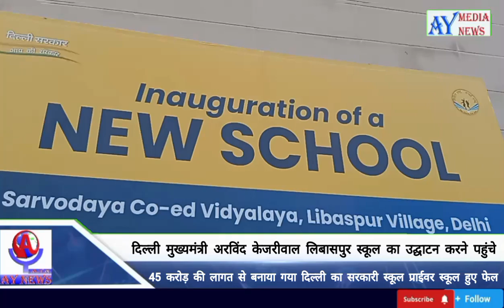लिबासपुर 45 करोड़ की लागत से बने सरकारी स्कूल का उद्घाटन करने पहुंचे दिल्ली CM अरविंद केजरीवाल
दिल्ली के लिबास  पुर में दिल्ली सरकार  द्वारा 45 करोड  की  लगत से स्कूल का उध्गाटन किया गया  जिसमे की आज दिल्ली के मुख्यमंत्री अरविन्द केजरीवाल  दिल्ली की  शिक्षा मंत्री आतिशी पहुंची और स्कूल का उध्गाटन किया गया साथ की पुरे स्कूल का निरक्षण किया गया जिसमे की लैबलेरी  और AC हॉल व् क्लास रूम बनाए  गए है  शानदर क्लॉस बनी साथ ही मुख्यमंत्री ने बता की आप सोच भी नही सकते के प्राइवेट स्कूल से बेहतर सरकारी स्कूल बनाया गया है और हर व्यक्ति से कहा के आप पुरे स्कूल का एक बार दौरा करो और बाकी जनता को भी बताए के यह स्कूल केसा लगा

दिल्ली में पहले स्कूलो में  बच्चे नीचे बैठा करते थे सिर के ऊपर टीन शेड थी पानी पंखा व् तमाम सिविधा नहीं थी लेकिन  आज दिल्ली के सरकारी स्कूल भी प्राइवेट स्कूलों से बेहतर बन गए और साथ ही दिल्ली में अमीरो  के बच्चे ही प्राइवेट  स्कूलों में जाया करते थे साथ ही अब दिल्ली में अमीरो के बच्चे भी अब सरकारी स्कूल में जाने काज है क्योकि अब दिल्ली के स्कूलों को प्राइवेट से भी कई गुना बेहतर बना जा रहा है

दिल्ली के स्कूल टीचर पहले केवल अपना टाइम पास कर चेले जाते थे बच्चे हाफ समय घर चले जाते थे  लेकिन अब उन्हें टीचर ने अपनी व्यवस्था बदली  है जिस कारण  आज दिल्ली के स्कूलों व्यवस्था बेहतर हो चुकी है
दिल्ली निगम स्कूलों को भी बेहतर बनाने का जिम्मा  भी अब दिल्ली सरकार ने उठाया  है और आने वाले  कुछ सालो में भी दिल्ली में निगम के स्कूलों को बेहतर बनाया जाएगा जिस से दिल्ली के हर स्कूलों की व्यवस्था बेहतर बन सके